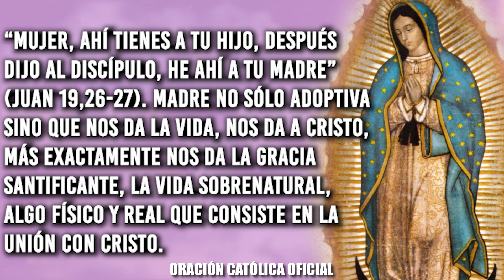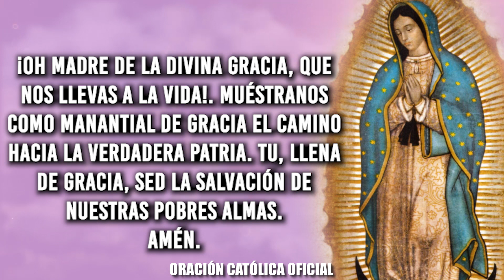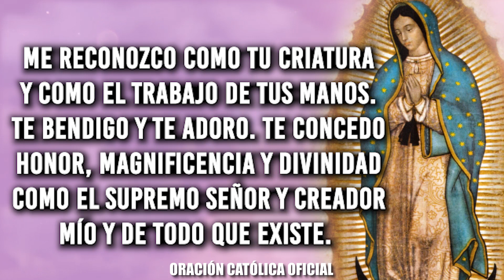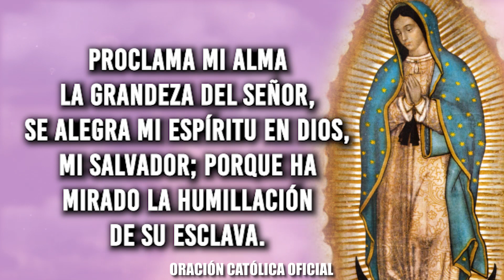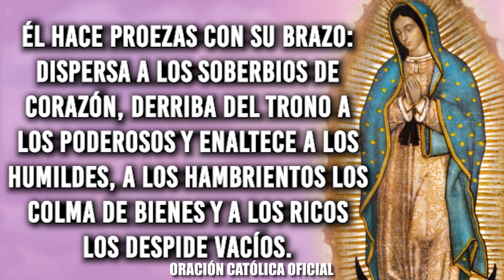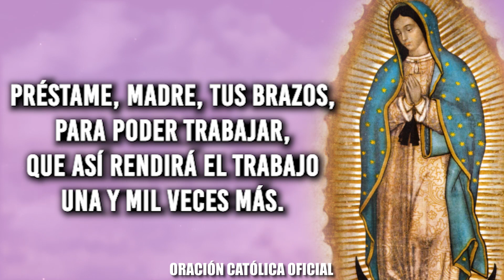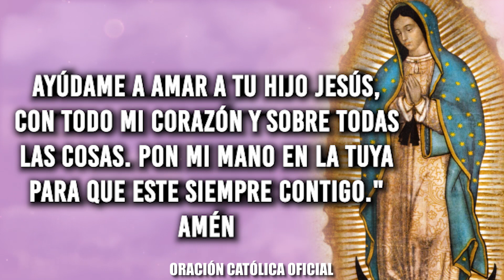Oración diaria a la Virgen María de HOY DOMINGO 05 DE DICIEMBRE DEL 2021